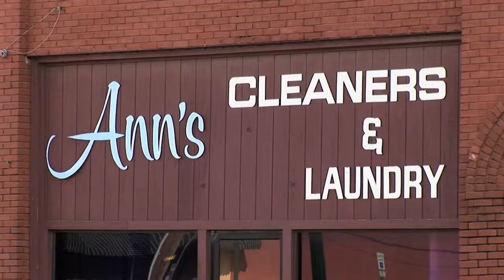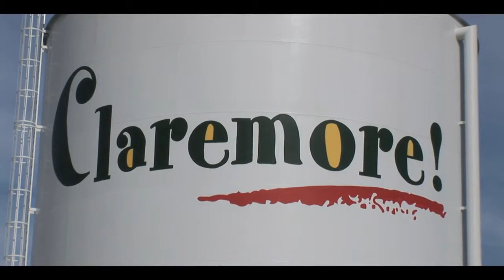moreClaremore com Promo Video